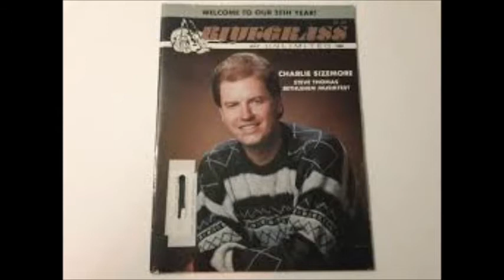Fast Express~The Charlie Sizemore Band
From The 1988 Album "Gravel Road" By The Charlie Sizemore Band